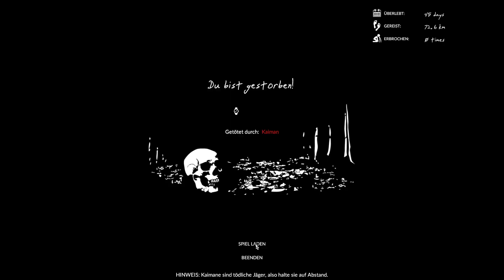Wir werden belagert - Green Hell 020 - PC Lets Play deutsch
Hier spiele ich Green Hell im Überlebensmodus, Schwierigkeitsgrad "Dschungelkönig" im Singleplayer.

Ziel dieses Let's Plays soll es sein, alle Eintragungen im Tagebuch zu erhalten und uns an einem geeigneten und schönen Platz eine Basis zu bauen, die mit allen Möglichkeiten des Spiels ausgestattet werden soll.

Druck und Stress mache ich mir dabei nicht - das macht schon der Dschungel!